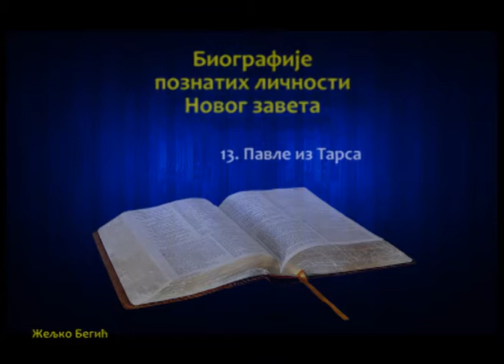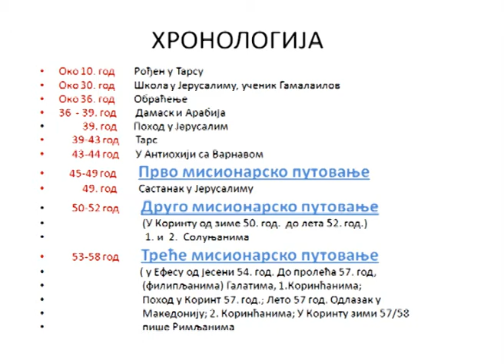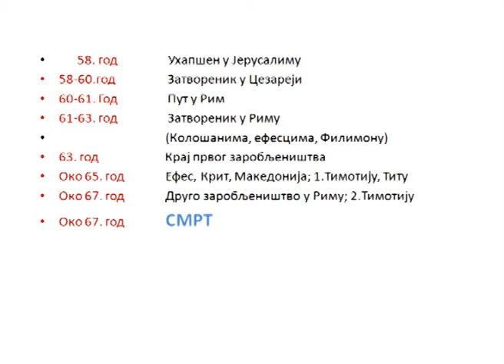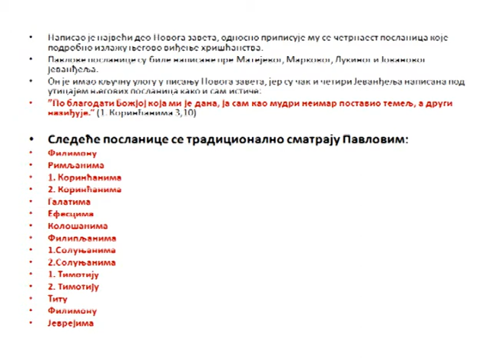BOU 14 "Pavle iz Tarsa" - Željko Begić